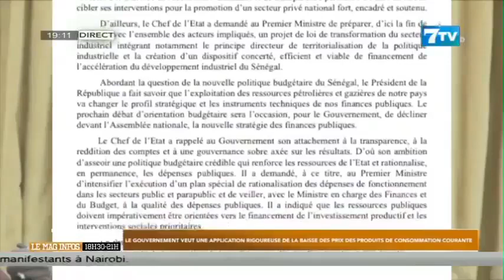Le gouvernement veut une application rigoureuse de la baisse des prix des produits de consommation c